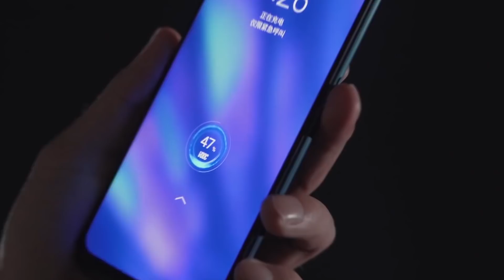Derh-Hoshiyaar - True Story - Comedy Skit - Sajid Ali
Powered by Realme 5 pro